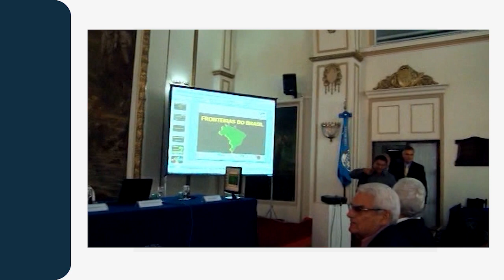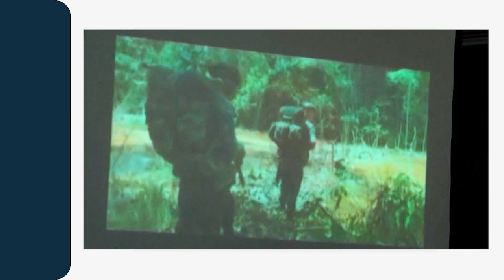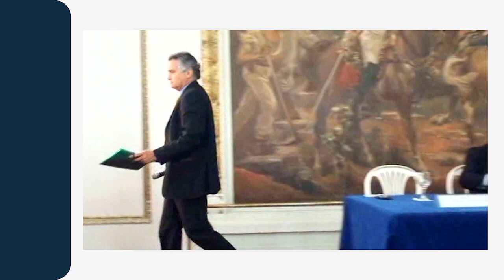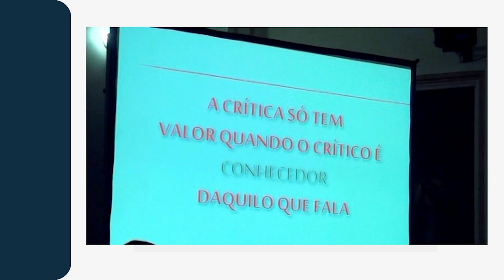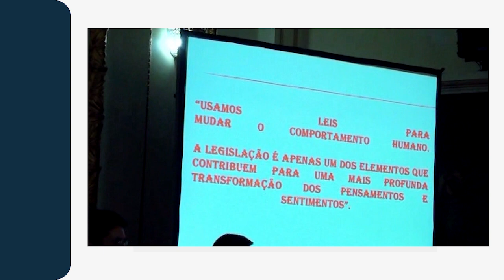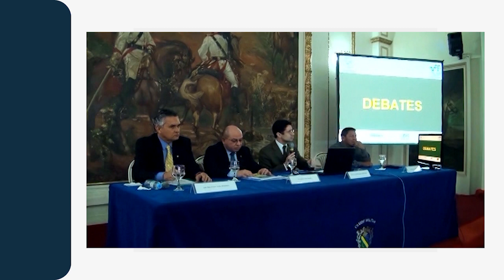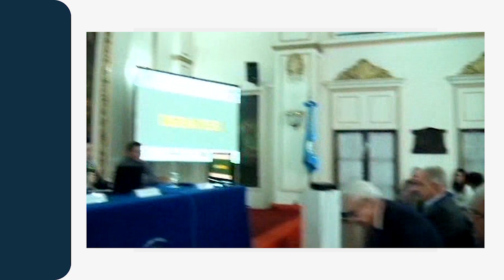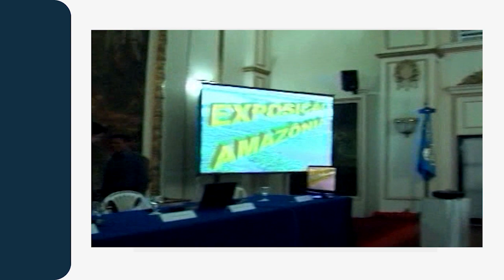Palestra - Fronteiras do Brasil e Reservas Indígenas